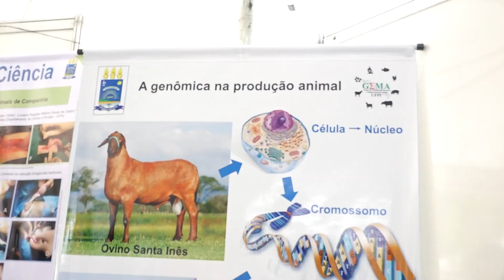O Dia C da Ciência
O Dia C da Ciência é uma oportunidade de levar as pesquisas e projetos realizados nas Instituições de Ensino para a praça pública, visível para toda a comunidade, e assim despertar o interesse e a curiosidade pela produção científica.